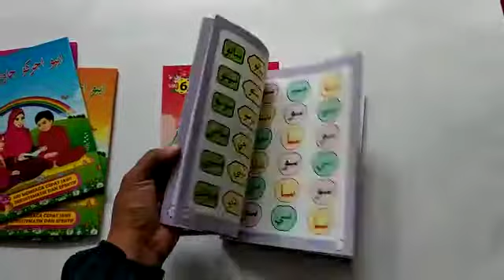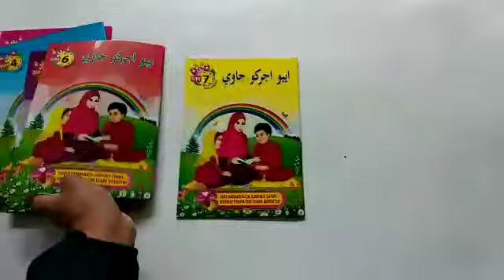video ibu ajarku jawi